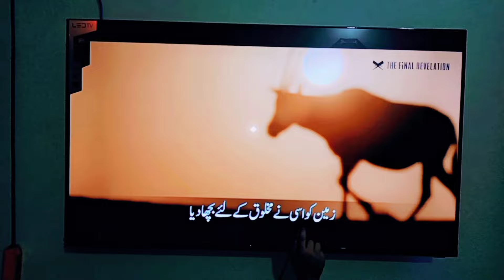My daily morning to night routine.. Simple and easy way to stop overthinking.🤔🤔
Created by InShot:https:// inshotapp.page.li,nk/YTShare